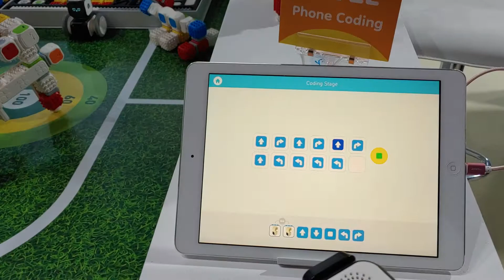큐브로이드 시연(IFA 2019, 신재광 대표님 특별 출연)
IFA 2019,
유니콘이 기대되는 스타트업 큐브로이드 시연입니다.
좋은 성과를 기원합니다.  ^^